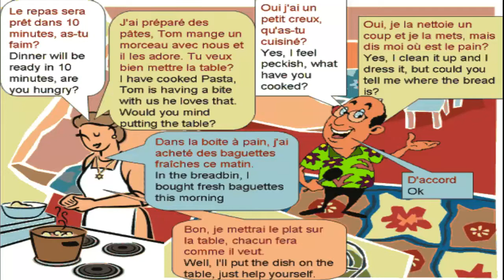Dialogue in french 22